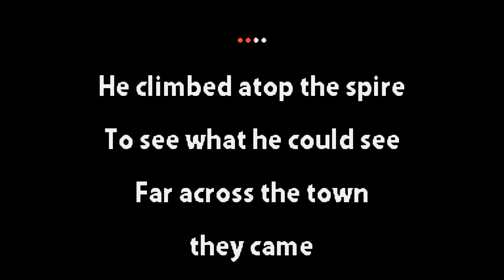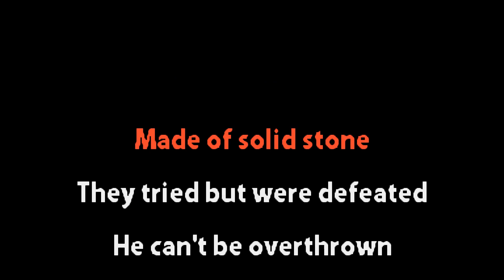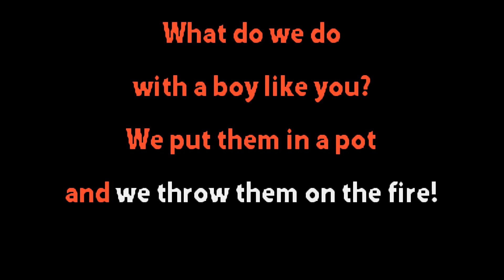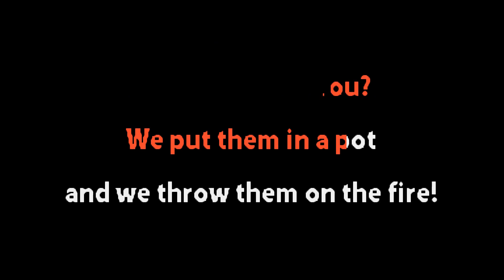The Eighties Matchbox B Line Disaster - Puppy Dog Snails - Karaoke